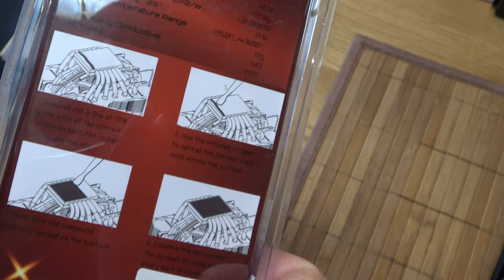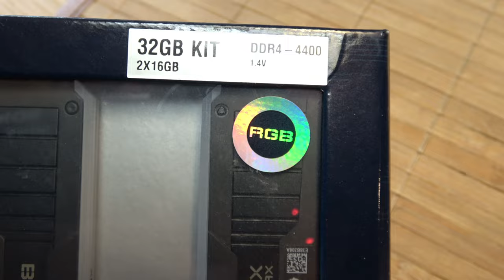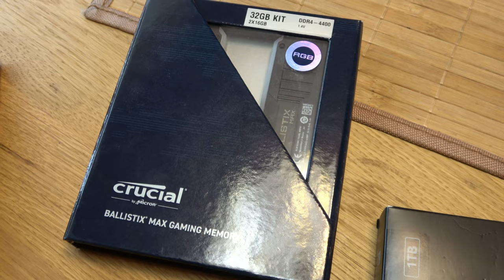Unboxing des ROG CROSSHAIR VIII DARK HERO - Deutsch - Grilljunkys HardwareEcke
Nach über 2 Monaten warten ist es endlich da, das ROG CROSSHAIR VIII DARK HERO. Hier packe ich es mal eben aus und sage auch meine Hauptgründe warum ich nochmal umbaue.
ROG CROSSHAIR VIII DARK HERO